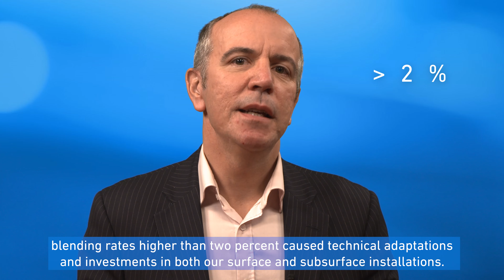Doug Waters on Uniper Energy Storage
Listen to Doug Waters, our Managing Director, talking about the Uniper Energy Storage as the largest storage operator in Germany and the role of storage in decarbonizing the industry.

- Working capacity: 8 billion cubic meters
- Balance fluctuating renewable electricity production

▬ Recommended Videos ▬▬▬▬▬▬▬▬▬▬▬▬▬▬▬